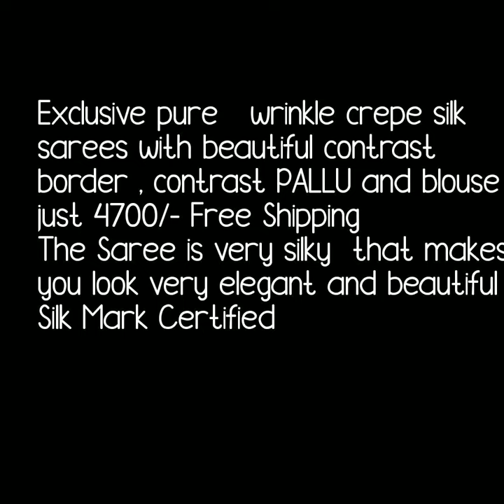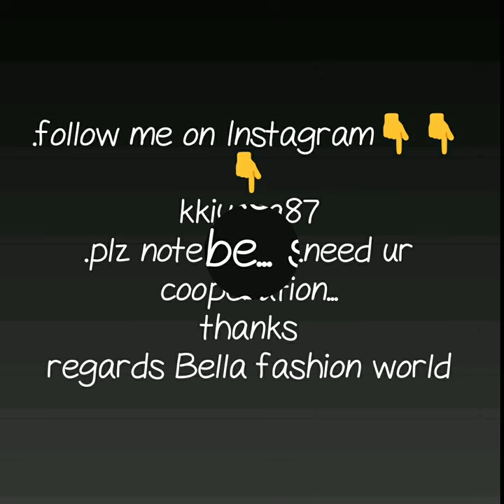pure wrinkel crepe silk sare with Rich pallu ||silk mark WERINKEL CREPE SAREE WITH CONTRAST PALLU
silk mark certified silk saree, mysoor silk saree with silk mark ,
mysore silk sarees in pothys,
mysore silk sarees images,
mysore silk sarees in bangalore,

1 . watsup for order: 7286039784
 2. no negotiations please
 4.Sorry, cash on delivery service is not available
 5.payment can send through RTGS,,google pay or paytm,account transfer.
 6.Dispatch will be with in 2 3 day after payment
 7.After dispatching we will send you courier number through watsup
 8.Depends on distance item will receive.normally 7 to 10 working days
 9.Take video at the time of parcel open
10.if you find any damages you can returned to same address
11.we supply all over  india,and overseases also.